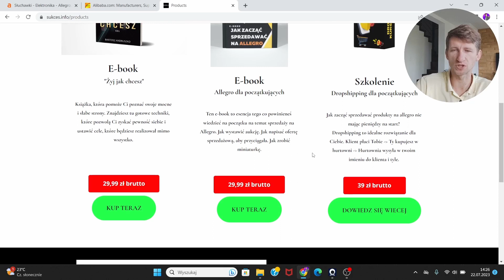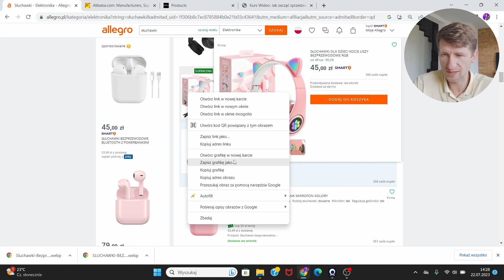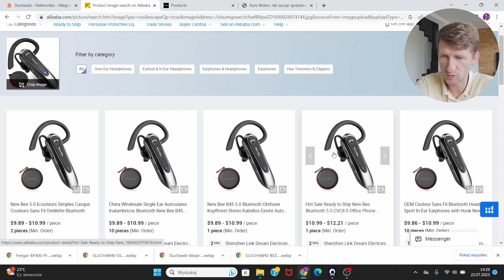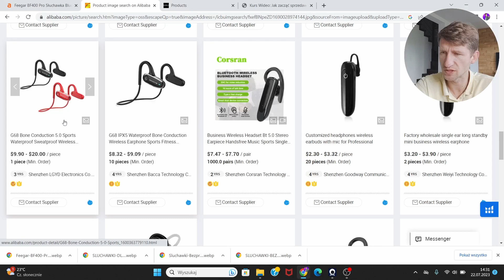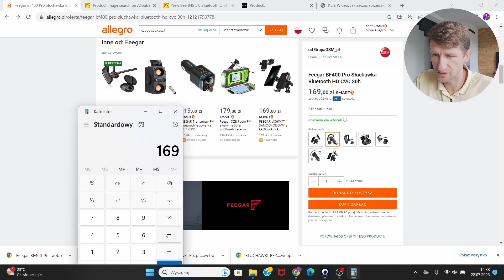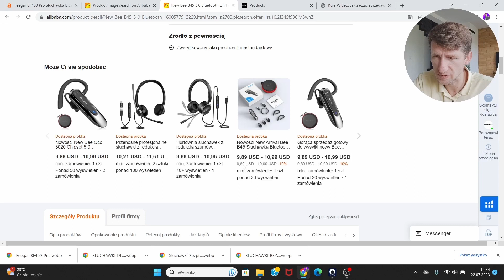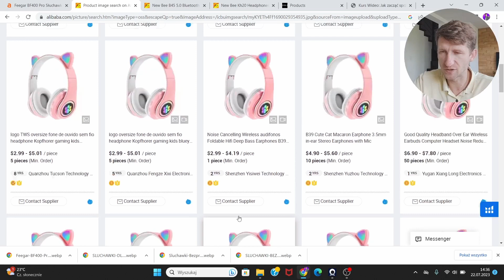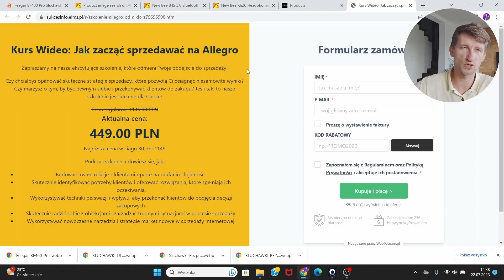🔥 Jak szukać produktów, które się sprzedają? Co importować z Chin pod sprzedaż na allegro biznes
➡️ Pomóż mi dzielić się wiedzą i powiększać społeczność
Jeśli podobała Ci się treść daj łapkę w górę
➡️ Pozostaw coś po sobie . Napisz Komentarz
 Dziękuję 🙏Do zobaczenia w następnych filmach.

🔥 O MNIE 🔥

   Nazywam Się Bartosz Andruszko
20 Lat byłem siatkarzem i nauczyłem się co to jest wytrwałość, poświęcenie i cel.
Teraz dziele się wiedza z Tobą w zakresie :
- Rozwoju osobistego
- Pewności siebie
- Zmiany przekonań
- Sprzedaży online
- Pisaniu książek i e-booków
   Prowadze także kanał YouTube gdzie znajdziesz wszystkie te treści.

Jak szukać produktów, które się sprzedają? Co importować z Chin pod sprzedaż na allegro

   Dzisiaj odpowiem Ci na pytanie gdzie szukać produktów, które się sprzedają?

   Co importować z Chin, żeby uzyskać wysoką marżę i wysoką sprzedaż?

Jak szukać produktów, które są na topie i można je kupić dużo taniej w chinach.

   Co sprzedaje się na Allegro i skąd wiedzieć, że można uzyskać na tym wysoką marżę?